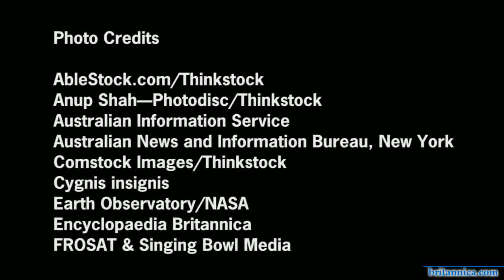SPOTLIGHT: The Australian Outback | Encyclopaedia Britannica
Overview of the Australian Outback.